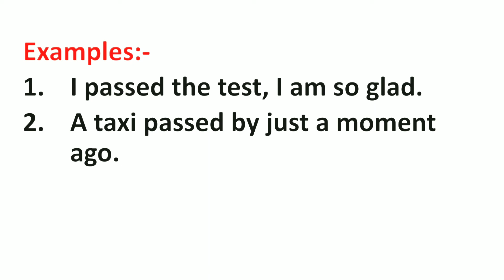Passed Meaning in Hindi | Passed ka Matlab kya hota hai | Word Meaning English to Hindi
Passed Meaning in Hindi | Meaning of Passed | Passed का हिंदी में मतलब | English to Hindi vocabulary |

Aaj ki Is Video Me Maine Aapko Passed Ka Matlab Kya hota hai Hindi mein, Passed Ka definition or Passed Word Ke Sentence ka Example ko batlaya hai.